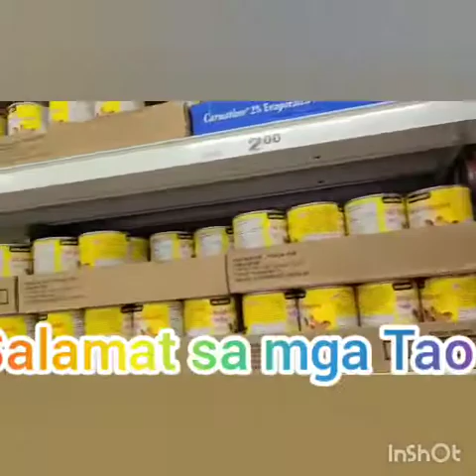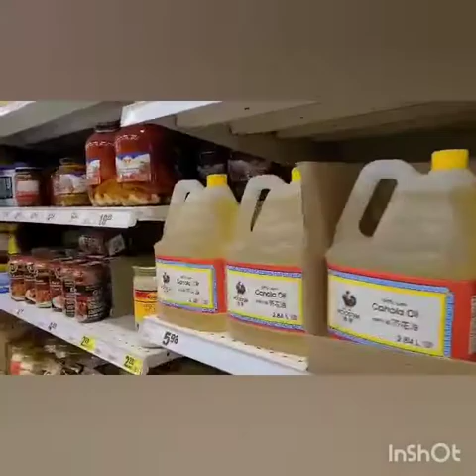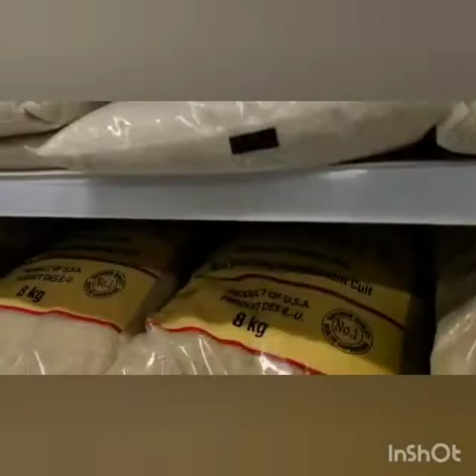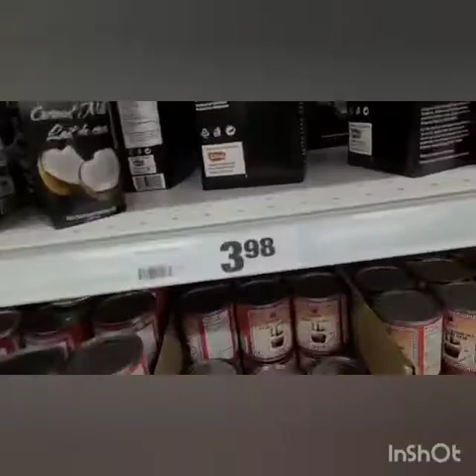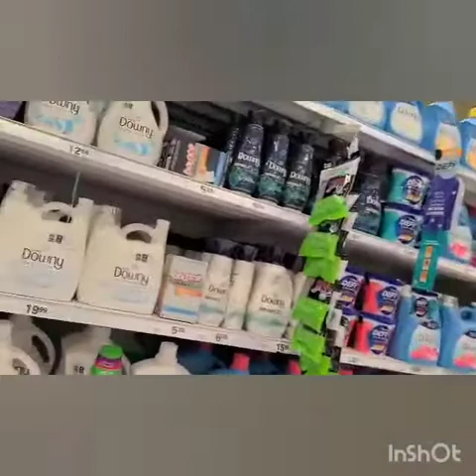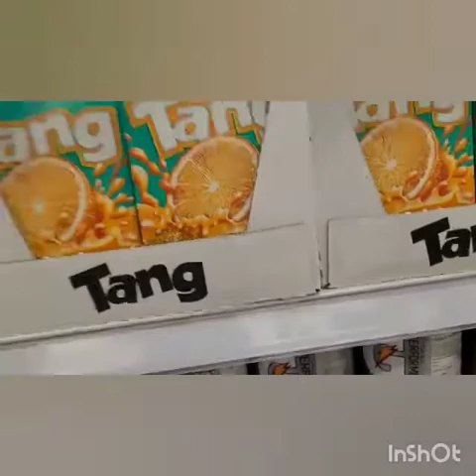GROCERY NAMAN CANADA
salamat azon's adventure &travel